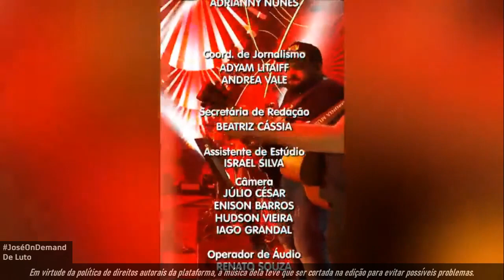Último Bloco do Alerta com Sikêra Júnior e encerramento com homenagem a Marília Mendonça (5/11/2021)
- Grande perda... a Marília Mendonça morreu vítima de acidente aéreo em Minas Gerais. Ela e os outros 4 ocupantes estavam na aeronave de pequeno porte, todos perderam a vida. O canal deseja as mais sinceras condolências e pêsames aos amigos, familiares, admiradores e fãs dessa grande cantora, uma perda tão precoce, tão precoce, tinha apenas 26 anos de idade. Eu encerro dizendo uma coisa: A vida é um sopro.